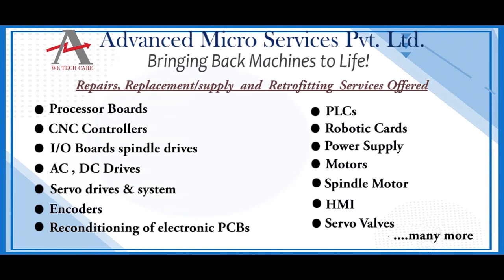Siemens 3VT1705 2DC36 0AA0 Circuit Breaker Repairs